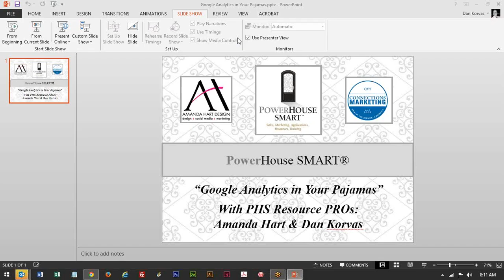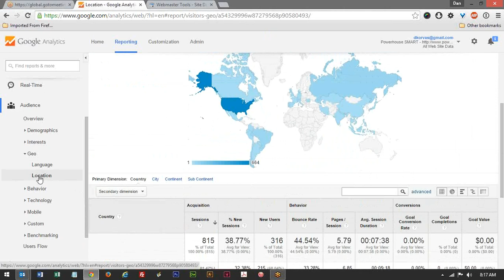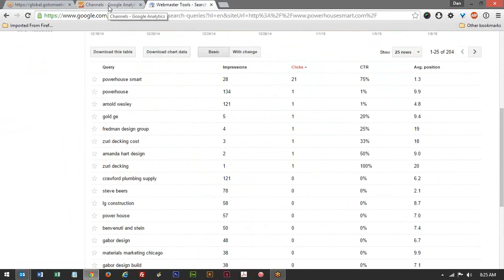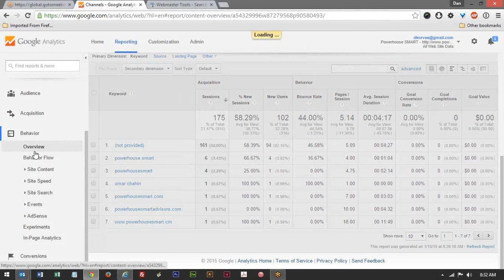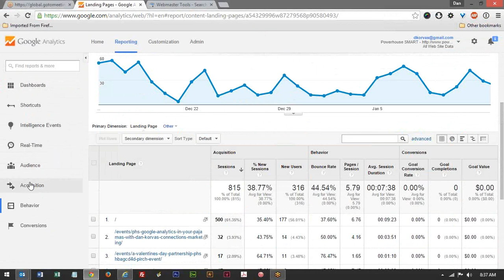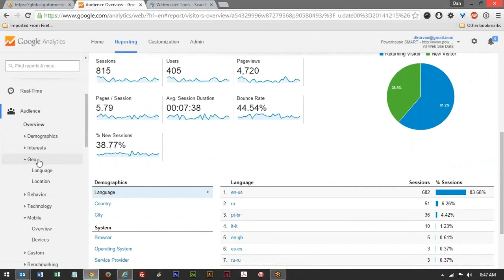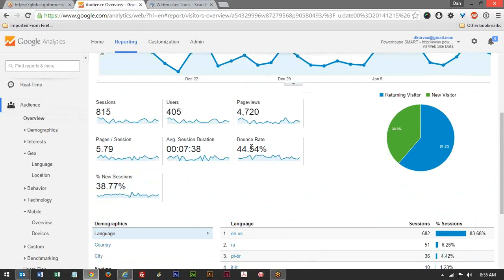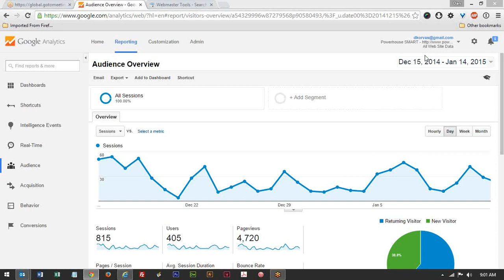2015 01 15 Google Analytics in Your Pajamas